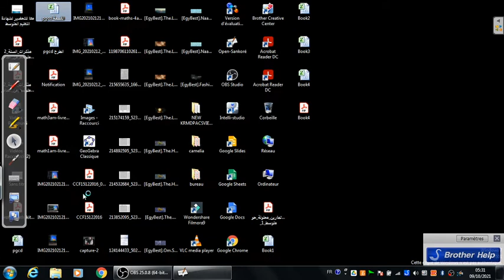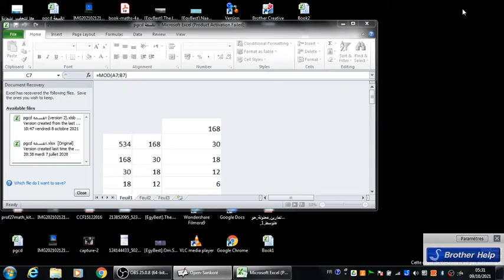❤️💢حل التمارين المتبقية من سلسلة البارحة ل PGCD💢❤️